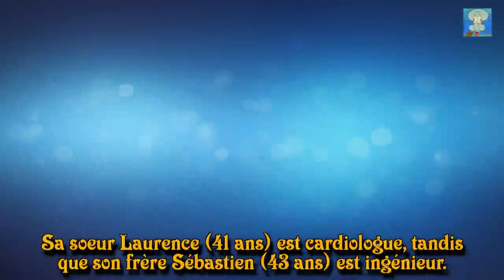Brigitte Macron amoureuse d'Emmanuel, une "évidence" pour sa fille Tiphaine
Mercredi, le documentaire "Brigitte Macron, un roman français" était diffusé sur France 3, racontant en plusieurs chapitres la vie et le parcours de la première dame. Sa fille cadette Tiphaine Auzière y témoigne, évoquant tendrement l'histoire d'amour de sa mère et d'Emmanuel Macron.